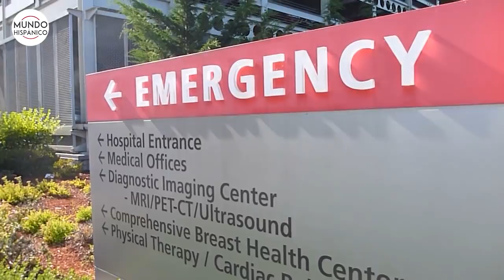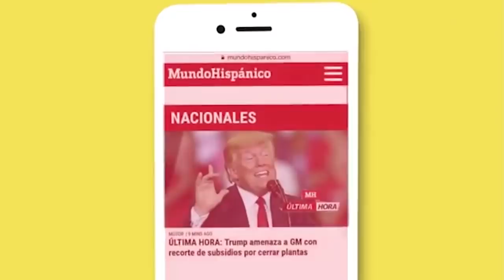Declaran emergencia nacional en EE.UU. por Coronavirus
El presidente Donald Trump declaró en la tarde de este viernes una emergencia nacional por el coronavirus y su creciente incidencia en Estados Unidos.

El decreto de emergencia por coronavirus emitido por Trump permitiría liberar miles de millones de dólares para combatir la pandemia.